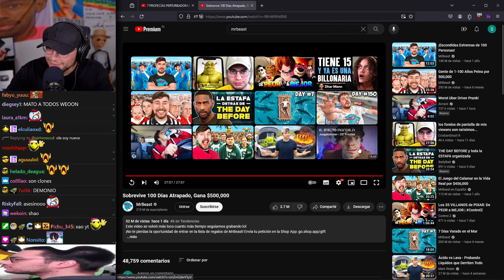MRBEAST AS3SINA A 100 PERSONAS EN VIVO 😰😰😰